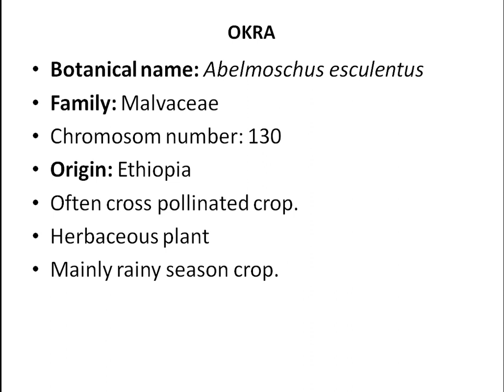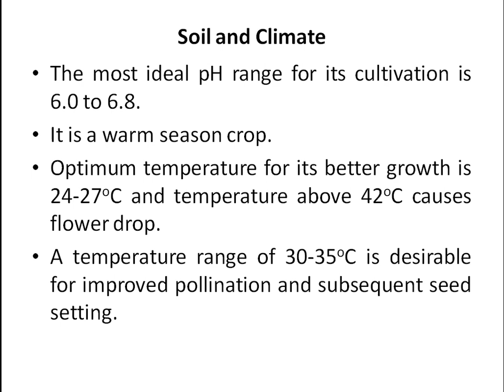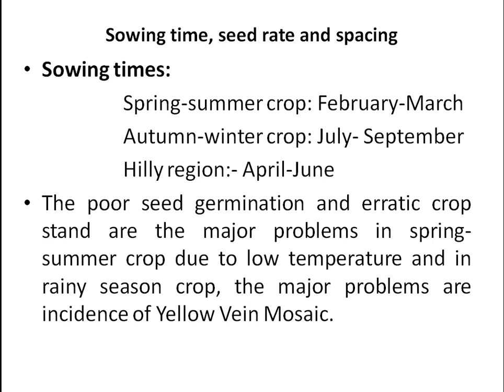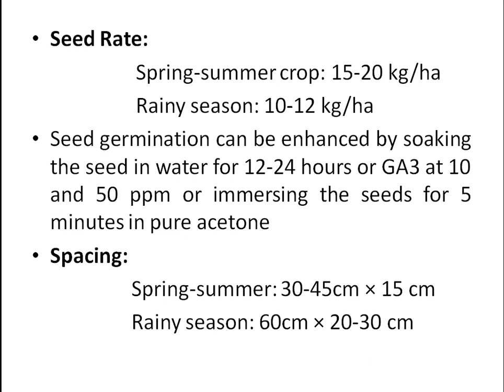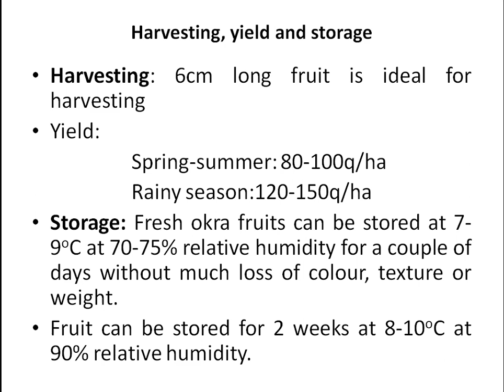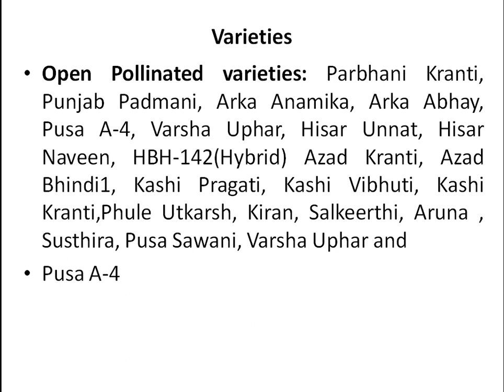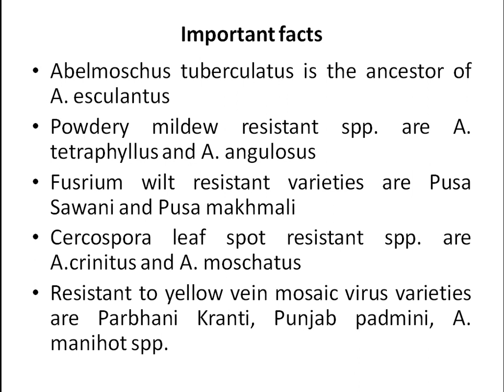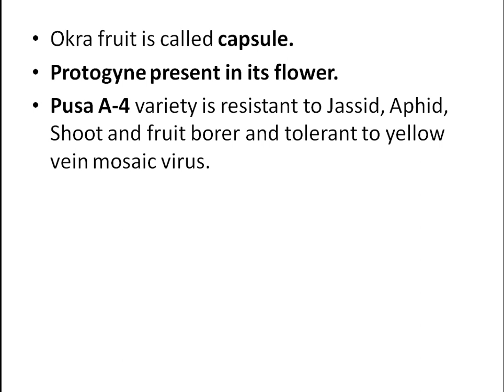OKRA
Okra is important crop for ICAR NET in vegetable science. I covered maximum to maximum information in this video. Please listen and learn carefully.